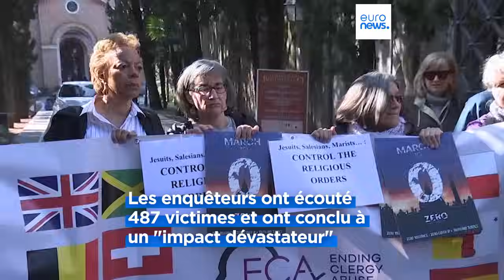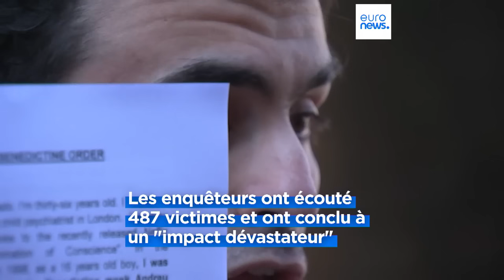L’info du jour | 28 octobre - Matin